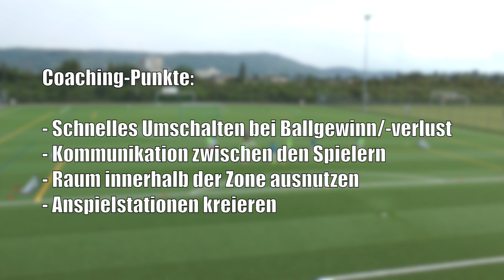Fussballtraining: 2 gegen 2 in zwei Zonen - Spielform - Taktik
Mit unserer Software kannst du vollständige Trainingseinheiten und ausgefeilte Saisonpläne nutzen, sowie Übungen zeichnen und Trainings organisieren. Nebst Web-Plattform auch als Smartphone App erhältlich.

justfootball.tv zeigt eine Übung, bei das Zusammenspiel, der Abschluss und das 2 gegen 2 sehr Spielnahe trainiert werden.

justfootball academy – Trainiere mit uns! Die Fussballschule in der Schweiz